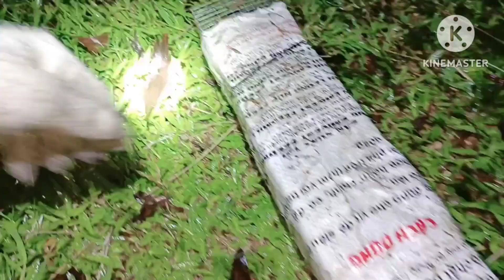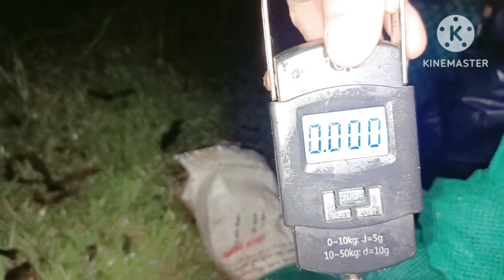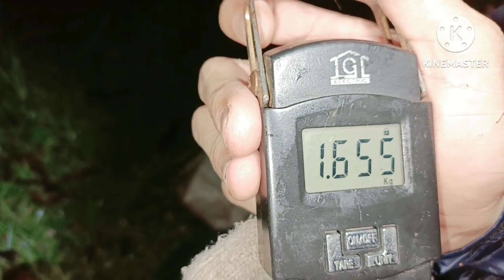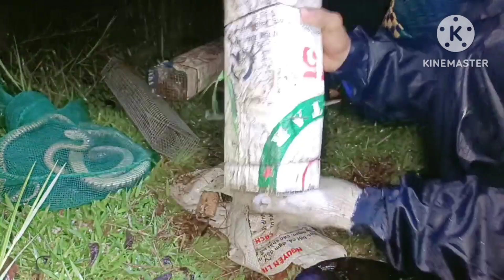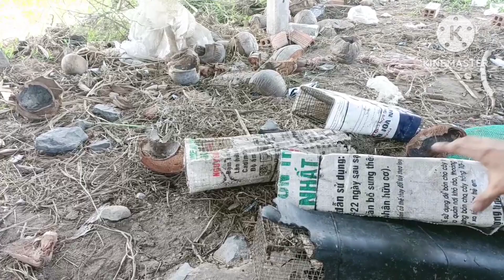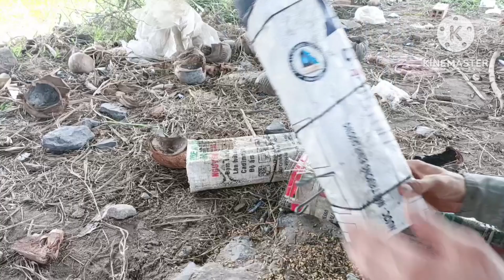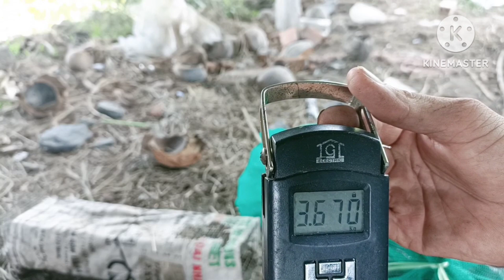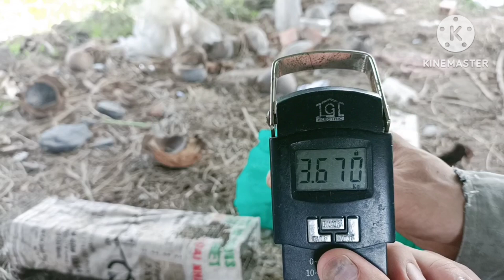thăm 30cai bẫy rắn